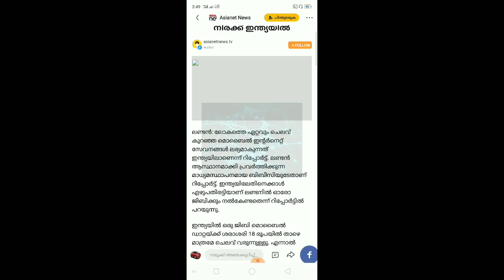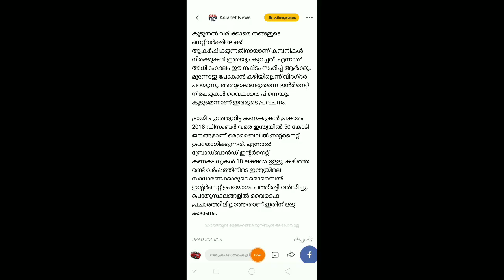ഏറ്റവും കുറഞ്ഞ നിരക്ക് ഇന്ത്യയിൽ നെറ്റ് ഉപയോഗിക്കുന്നവർ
Hai Friends
Today Topic :-    ഏറ്റവും കുറഞ്ഞ നിരക്ക് ഇന്ത്യയിൽ
നെറ്റ് ഉപയോഗിക്കുന്നവർ